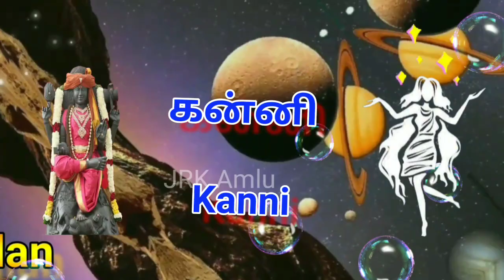2023 2024 கன்னி குருபெயர்ச்சி பலன் பரிகாரம் kanni gurupeyarchi parigaram tamil | 2023 newyear | 615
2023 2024 கன்னி குருபெயர்ச்சி பலன் பரிகாரம் kanni gurupeyarchi parigaram tamil | 2023 newyear

2023 happy new year

Link to join with this channel
இந்த சேனலில் சேர்ந்துகொள்ளவும்.

You may also like following videos Tap link to watch | கீழே உள்ள வீடியோக்களையும் லிங்கை தொட்டு பாருங்கள்
குரு பெயர்ச்சி பலன்கள் 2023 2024

2023 new year rasipalan
Dhanusu

Naattu maruthuvsm
காலை வணக்கம்